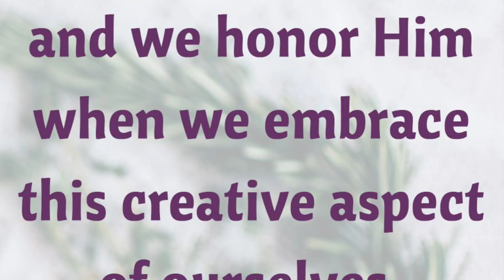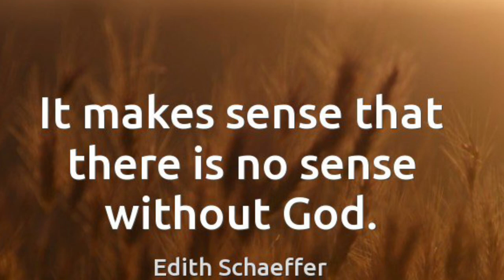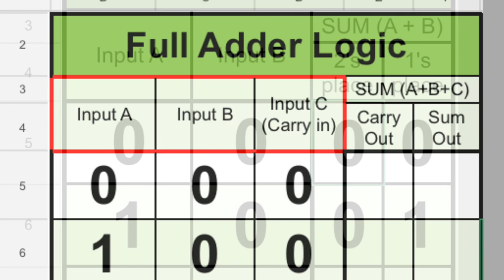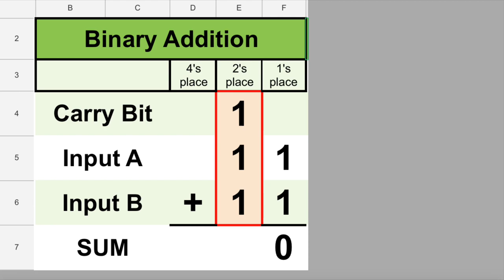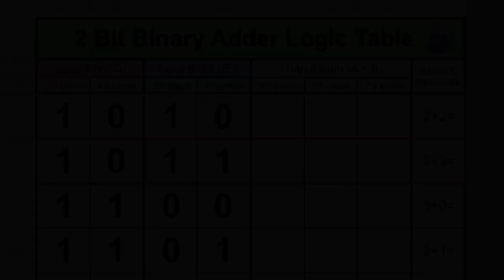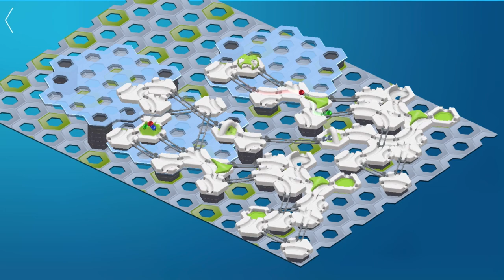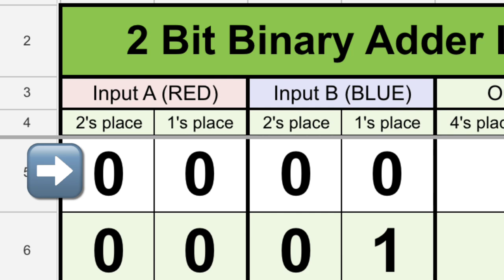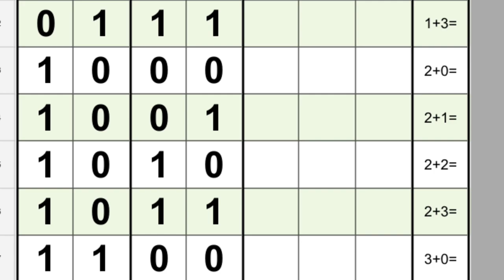Build a Marble 2 BIT ADDER - Homeschool Digital Logic #10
Build working computers out of marble runs! Build a new digital logic circuit each week using the GraviTrax marble run system. GraviTrax marble calculations = GraviCalc!

Lesson 10: 2 Bit Adder with Auto-Loading Carry Bit. Build this week's GraviCalc marble computer that adds two 2 bit (binary digit) numbers. And this computer incorporates a fun GraviTrax trick!

GraviTrax sets required: Two Gravitrax Starter Sets (Starter, XXL, Vertical, Obstacle, or Speed)

Get build instructions for this week's marble computer by entering this code into the Ravensburger GraviTrax app: JR9TT8ATPM

Print the blank 2 Bit Adder Logic Table for your kids to fill out as they run the 2 Bit Adder Marble Computer

Video shot on iPhone SE (2020) using DJI OM 4 stabilizer. Video processed in iMovie for iOS. Table graphics generated in Google Sheets app. Cover photo assembled in BeFunky Photo Editor